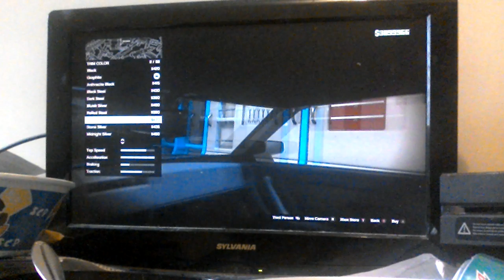Gta 5 mastercrazy8766 Xbox one customized deluxe and avenger tonight..